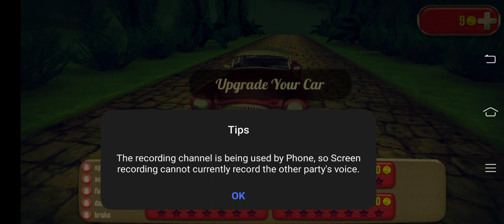This game is new level I play